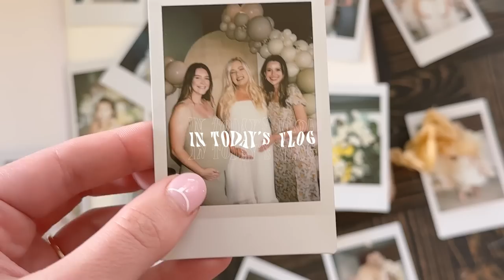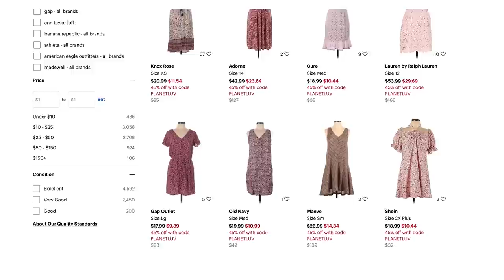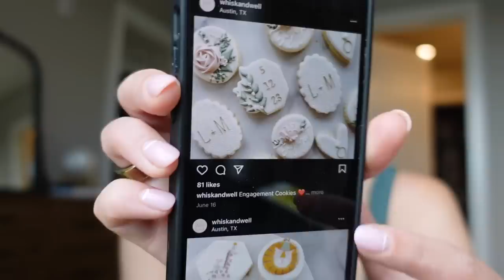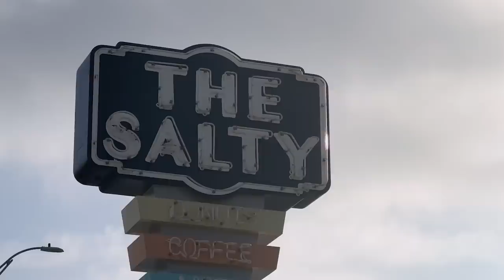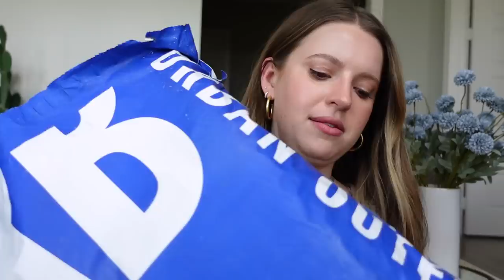VLOG: host a baby shower with me (+ processing emotions PHEW)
LOVE YOU! and use my code
expires 9/1/23. Applies to US & Canada customers only and only applicable to
thredUP!

TIME STAMPS:
0:00 hi hi hello!
1:31 help me pick out my dress?
7:11 other things I ordered for the shower
10:07 well a LOT happened
12:40 picking up balloons and cookies
13:44 some setup!
15:34 I am never up this early
16:14 fancy donuts and final touches!!!
17:34 SHOWER TIME
18:42 quirky boi  + lil mail time
21:00 ILYSM!

~SHOP~